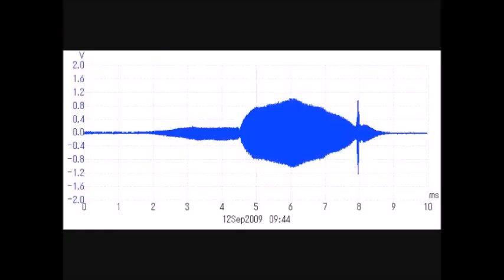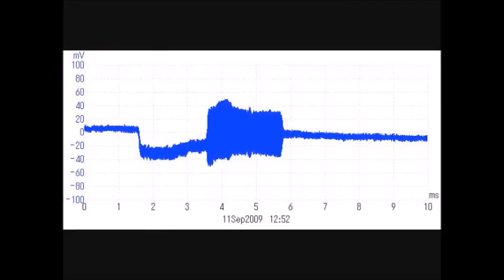超音波実験写真 Ultrasonic experiment photo